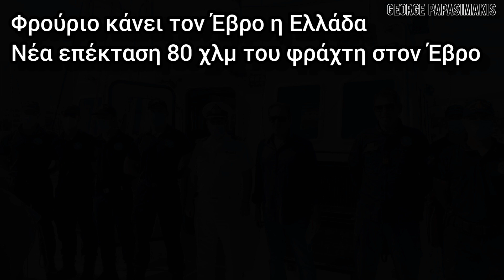Φρούριο κάνει τον Έβρο η Ελλάδα Νέα επέκταση 80 χλμ του φράχτη στον Έβρο